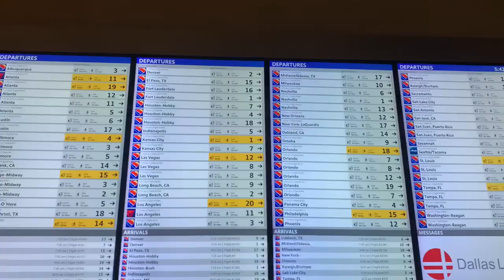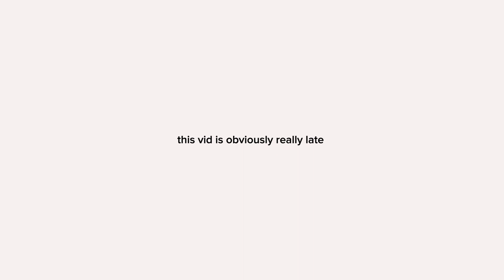first day of classes @ georgetown university 💐+ mini move in vlog